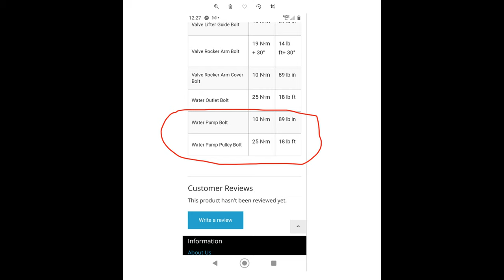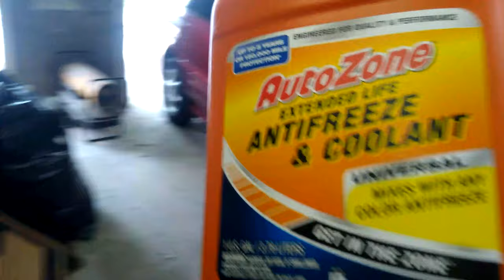Water Pump Removal & Installation on 2002 Oldsmobile Silhouette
In this video I will show you how to remove and reinstall your water pump on an Oldsmobile Silhouette.